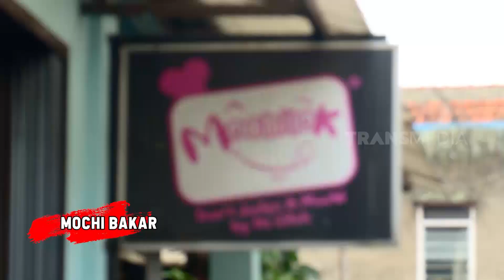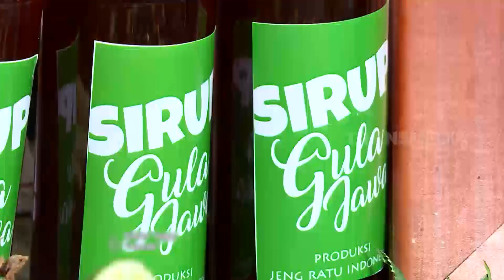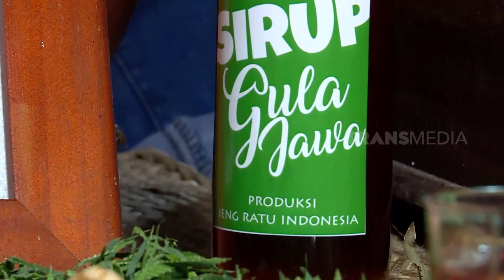DARI WAIMARANG SAMPAI KE SIMEULEU | RAGAM INDONESIA (16/08/21)